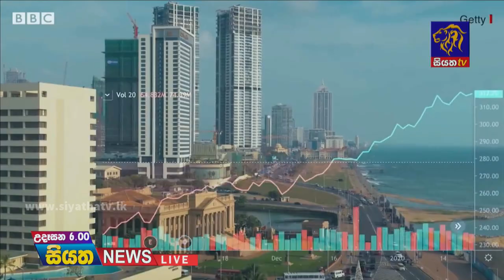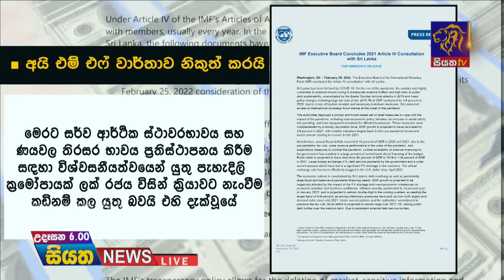Siyatha News | 06.00 AM | 28 - 03 - 2022